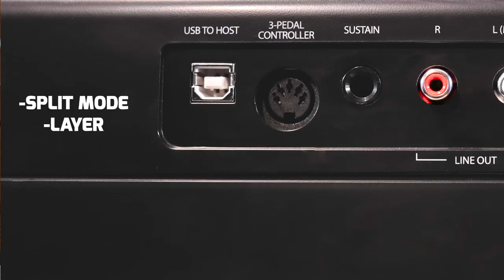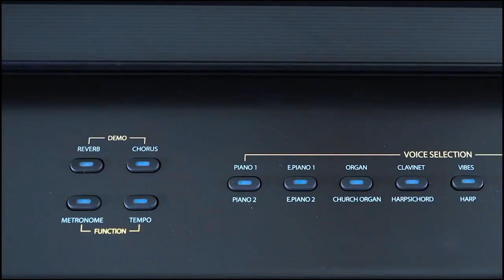Artesia Harmony ghé thăm Gò Vấp - SALE -OFF từ 10.500.000vnđ còn 8.000.000vnđ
Đàn Piano Điện Artesia Harmony là 1 phiên bản nâng cấp hoàn hảo  về thiết kế và chất lượng âm thanh của dòng đàn rất được ưa chuộng Artesia Performer.

😍 Hệ thống cửa hàng:
Showroom 1 : 347 ĐIỆN BIÊN PHỦ, PHƯỜNG 4, QUẬN 3, TPHCM
Showroom 2 : 98 BÀNH VĂN TRÂN, PHƯỜNG 7, TÂN BÌNH, TPHCM
Showroom 3: 342 LÝ THƯỜNG KIỆT, PHƯỜNG 6, TÂN BÌNH, TPHCM